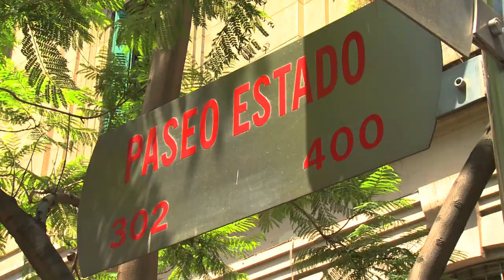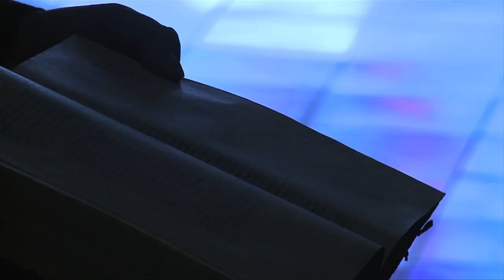Cápsula_1_Edificios_Congreso.mov